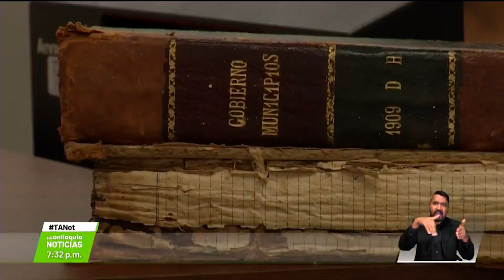Antioquia destaca su archivo histórico - Teleantioquia Noticias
👈El Archivo Histórico de Antioquia se consolida como el segundo archivo más importante del país y uno de los más destacados de Latinoamérica, con documentos que datan del año 1565.